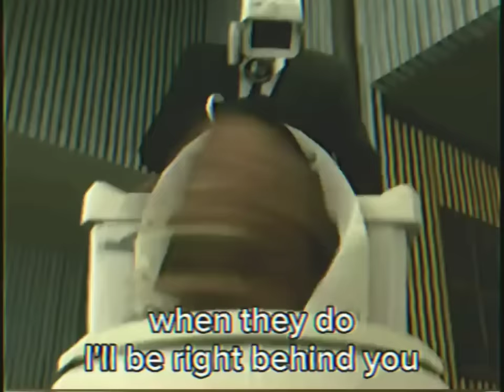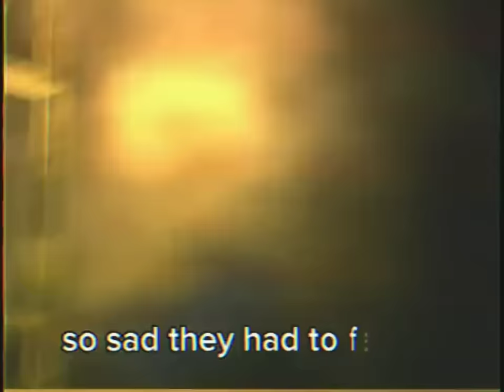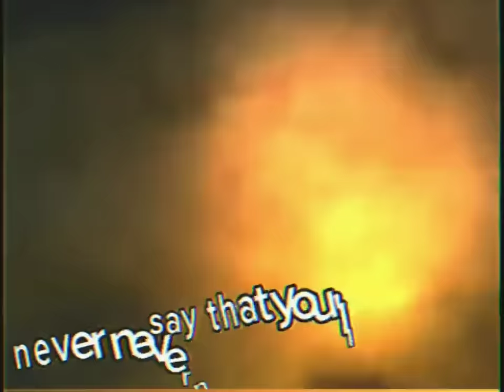Speakerman Theme Song (1 Hour)